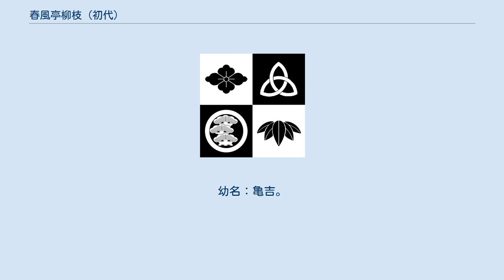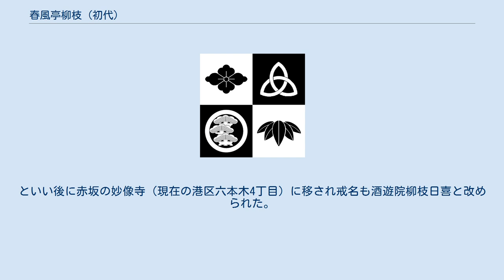春風亭柳枝 (初代)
初代 春風亭 柳枝（しゅんぷうてい りゅうし、文化10年（1813年） - 慶応4年7月17日（1868年9月3日））は、落語家。
幼名：亀吉。
 江戸・京橋常磐町の魚屋庄三郎の倅でとして生まれ、幼名を亀吉と名付けられた。
 文政中期（13歳とも、16歳とも）に初代麗々亭柳橋の弟子になり春風亭柳枝を名乗る、生涯改名していなかった、修業の結果、人情噺に独自の工夫を凝らした演出でそれまでの話法を一変させ感情の出し方を当を得ていて、聞く人の心をひきつけたという。
 「九州吹戻し」や「三代吉殺し」等を得意とした。
また「子は鎹」（子別れ）の登場人物の亀吉はこの柳枝の幼名から取ったとされている。
（諸説あり） 「落語年代記」には『柳の枝に赤い鼻咲く』とあり、大酒のために鼻が赤く酒焼けしていたことが知られる。
 柳枝は師匠の名・柳橋を襲名する話もあったが断り生涯柳枝の名で通した。
1862年に日本橋万町の柏木で始まった、三題噺の会の有力メンバーとして参加しているが、いつも手短に噺を纏めるという腕は同連中の一番であった。
2、3年後は同連には名はなく後進の3代目朝寝坊むらく（後の4代目三笑亭可楽）に道を譲った。
 当時旗頭であった柳枝は政治的手腕も発揮し門下には2代目柳亭左楽、初代春風亭梅枝、2代目春風亭柳枝、初代春風亭小さん（後の4代目朝寝坊むらく）、初代談洲楼燕枝、春風亭菊枝（松浦久次郎）、3代目柳亭燕路等がおり、柳派の基に大きな影響をもたらした。
 墓所は浅草土富店の長遠寺（現在の台東区元浅草2丁目）で戒名を酒遊院柳枝日新信士。
といい後に赤坂の妙像寺（現在の港区六本木4丁目）に移され戒名も酒遊院柳枝日喜と改められた。